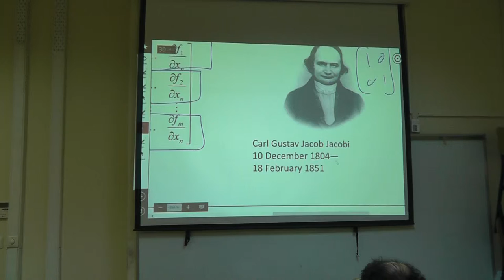2014 Fall CSE 665 Nov 24 2014 Lect 08 00002